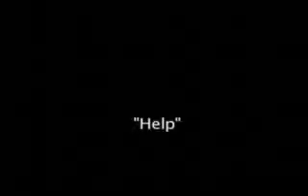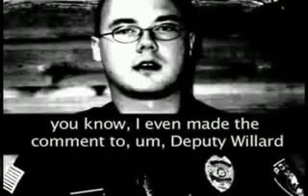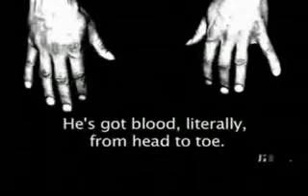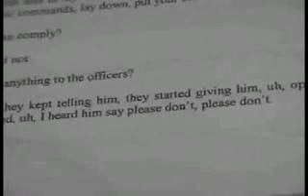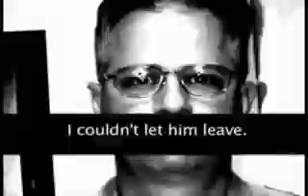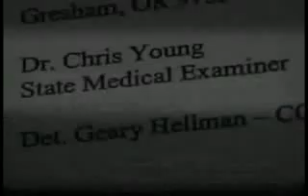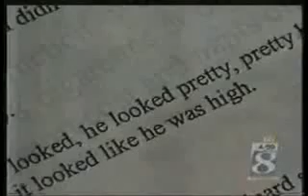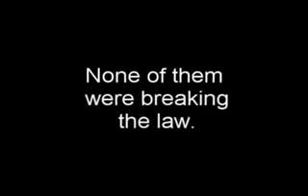The Largest Street Gang in America - 3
(from the original creator) "BoilingFrogs"

This was sent to me by way of a message. It was written by an ex-cop shortly after he saw my blog. What follows is a very honest, insightful and terrifying message as he touches on the police perspective and the militarization of the police (which was largely excused as necessary by the War on Drugs).

"When I was a "police officer" back in the early '70s the transformation was just starting to take place from a mentality of a public servant working for the citizens to "law enforcement". The first I noticed of it was when the police departments started preferential hiring of ex-military people returning from Viet Nam. They started introducing military tactics into the department, including the first S.W.A.T. team. They quit referring to people on the street as citizens and started calling them "civilians", or more commonly "assholes".

"They looked for opportunities to use their new toys provided from "federal assistance" monies in the war on drugs. They changed the uniforms from the blue-suited cop with an 8-sided hat with a shield on front to a set of black or navy fatigues and a ball cap. They started shaving their heads and pumping iron. They gave up on the idea that they put themselves in the line of fire to protect and serve the public and took on a combat marine attitude of protect their own above all else. I've known them to murder cop-killers in the street, but have a could-care-less attitude when a civilian is killed."

"I was lied to, lied about and set up when I tried to expose some crooked cops. Things since 1975 have not gotten better. The thugs in uniform now consider themselves to be government agents of a totalitarian regime with limitless authority to enforce the will of the government on all civilian assholes. There are obviously exceptions to that rule, but those would never try to stand in the way of the thugs."

"Sorry, but talk show hosts I have heard that say we don't have to worry about tyranny in this "nation" because our troops would never turn their guns on "Americans". They are wrong. They have never read history. They don't realize the training and brainwashing that takes place in the military now and in the para-military police forces - especially the federales. Just wait until big-O gets his Civilian National Security Force in place and all the local wanna-be LEOs join in with them."

"Buy ammo and remember to aim for the head or neck."